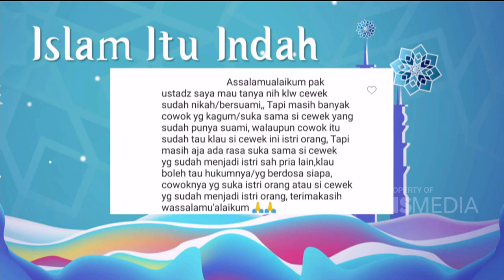Menjaga Kecantikan Lahir dan Batin | ISLAM ITU INDAH (15/7/20) P2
TAYANG SETIAP HARI PUKUL 05.00 WIB